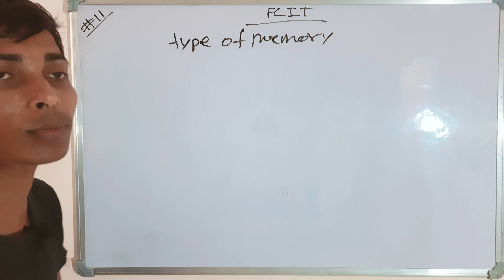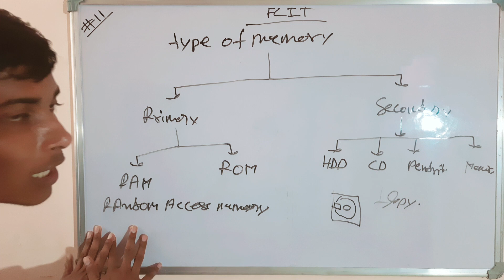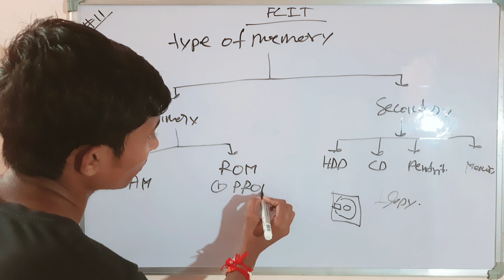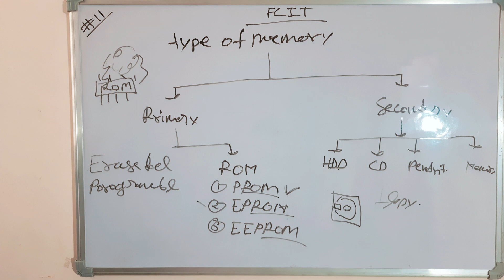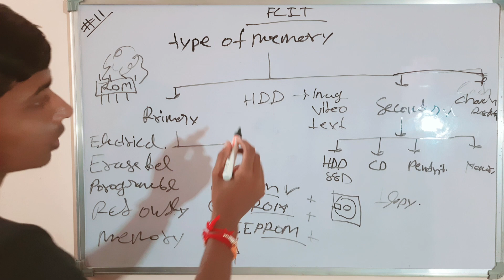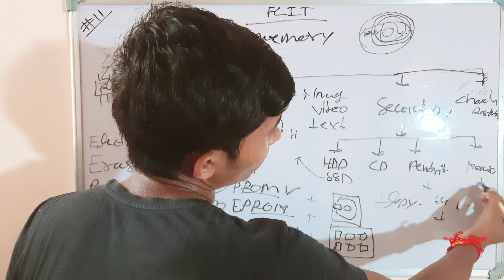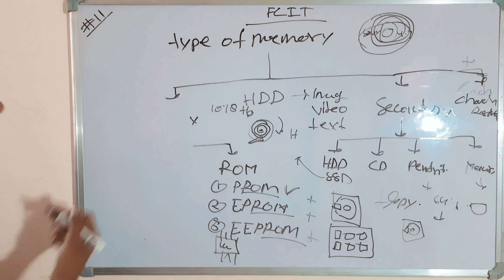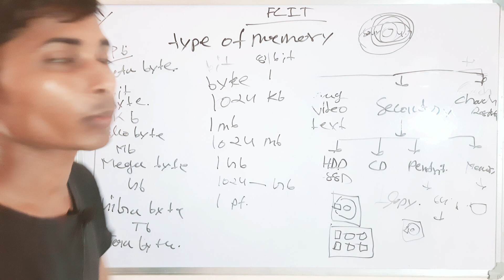day11 | Type of Memory in Computer | FCIT full course in Hindi | computer @MrTrenkey ​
In today's video, we'll be taking a look at the different types of memory in a computer. We'll be focusing on the file cache, the Windows registry, and the memory manager.

This is a full course on computer memory, perfect for students interested in learning more about how computers work. In this video, we'll be taking a look at the different types of memory in a computer and how they work. If you're interested in Computer Science or Engineering, then this is the video for you!

Mr.Trenkey is your source for learning everything related to Digital Marketing, Web Development, App Development, Ethical Hacking, Graphic Designing, Python, Machine Learning and much more in Hindi.

computer uppclje,rrbalp,civil#sscje,jeclasses,jec,fcit full course in hindi computers quantum computer,computer science,computer networkshow to study computer networks,what is multiplexing in computer networks,how do computer networks work computer course in hindi,basic computer course in hindi,basic computer coursecrash course computer science,computer science course,computer networks coursehow to unblur course hero on computer,can i take computer science course in iit without gettiong rank,is computer science course required gre exam in germany